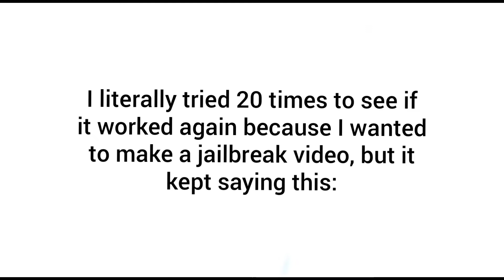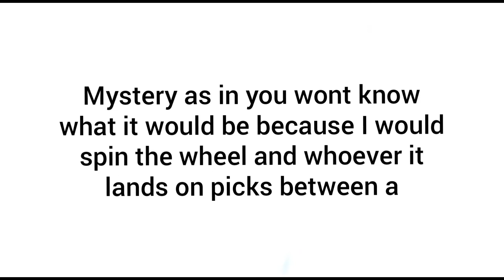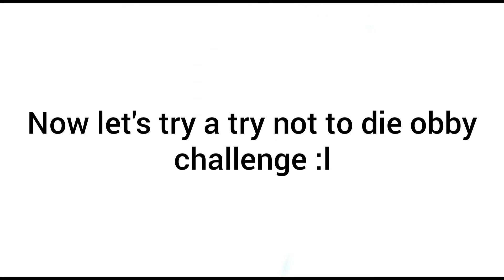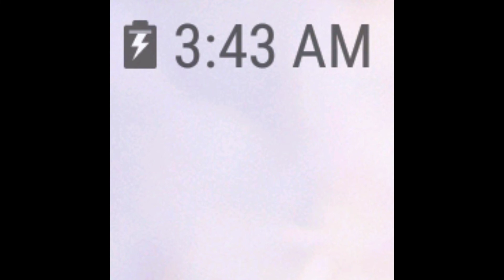Roblox / Random Moments and How To Enter Giveaway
This video was random only bec my pc screen recording being dumdum. Anyways enjoy I guess.